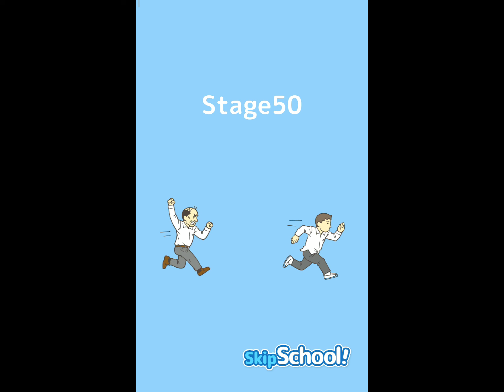Skip School ! -Escape Game - All Levels Solution - Part 3 Levels 36-50 -Gameplay Walkthrough Android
Tons of stages added!
The game with over 20 million global downloads has gotten even better!

I can’t be bothered to go to school everyday...
. Yeah, let’s skive!

The boss who always “Skipped work” or “skived off work” becomes a teacher
And chase students!
Are you going to be able to skip school successfully? 　 A mind blowing ending awaits!
Mystery solving and escaping app free of charge - good for your wallet!

It’s very easy. Tap what catches your interest, and use the item.
If you’re stuck, you can get hints from videos.